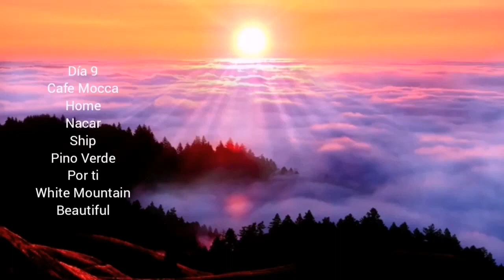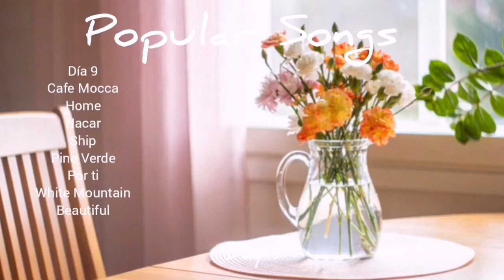NACAR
Productor.
TUTZE MUSICA.